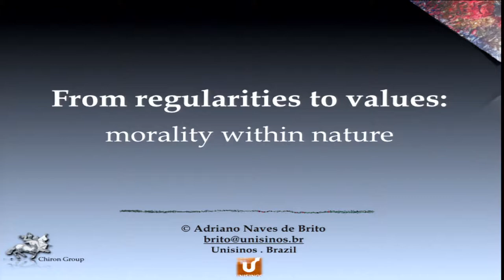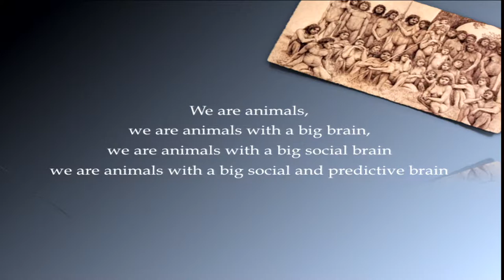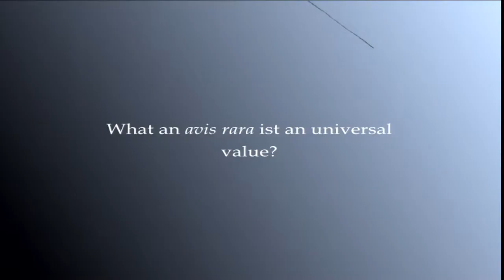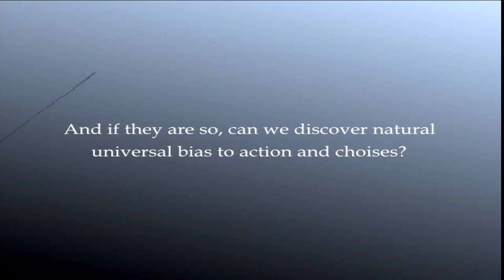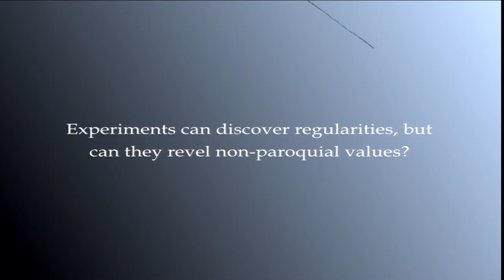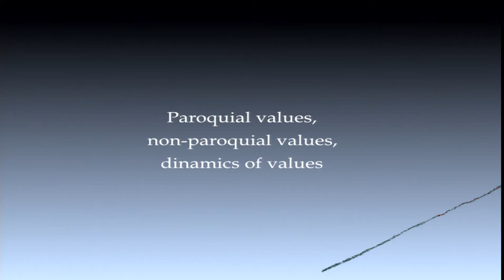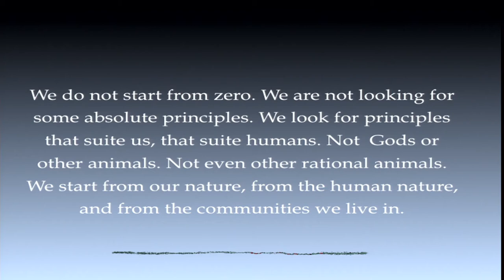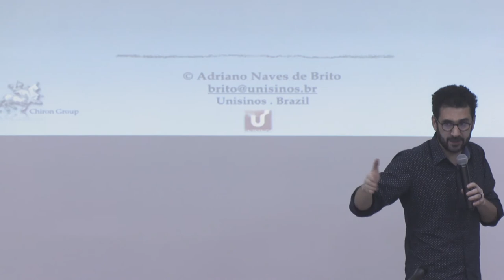From regularities to values: morality within nature - prof. dr. Adriano Naves de Brito (Unisinos)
From regularities to values: morality within nature
prof. dr. Adriano Naves de Brito (Unisinos)